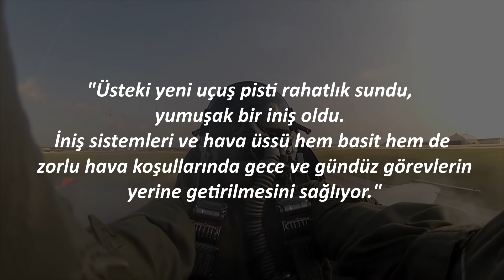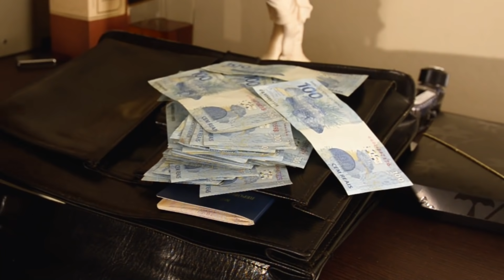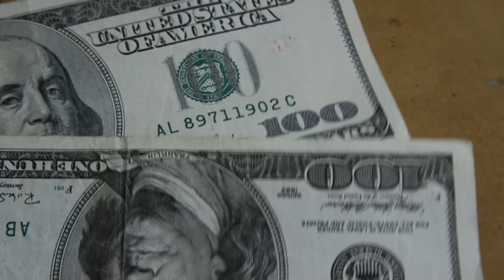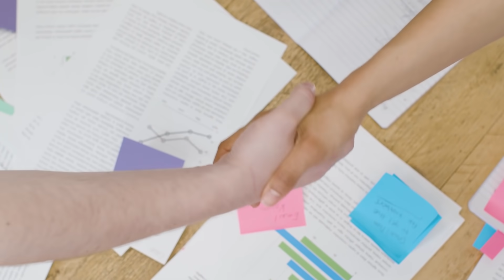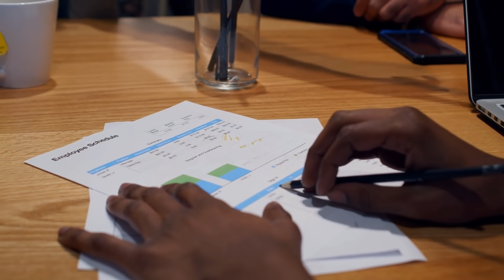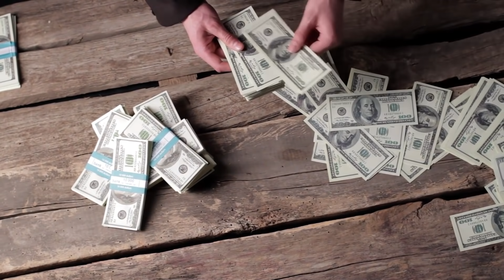Rusya’dan Savaş Sebebi Tatbikat! Özel Füzeli Uçak Gönderdi!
Rusya Savunma Bakanlığı’ndan gazetecilere yapılan açıklamaya göre Rus hava ve deniz kuvvetlerinin daimi görev güçleri Akdeniz’de ortak tatbikata başladı.